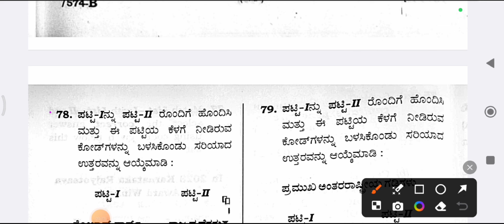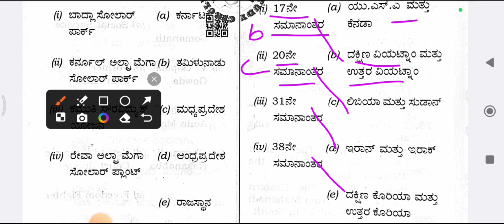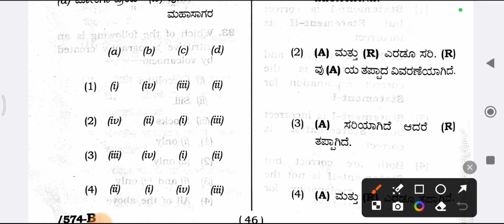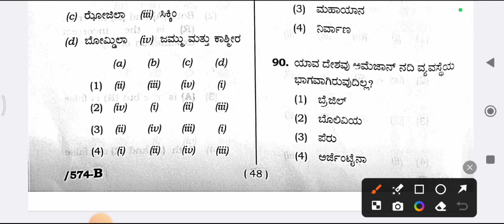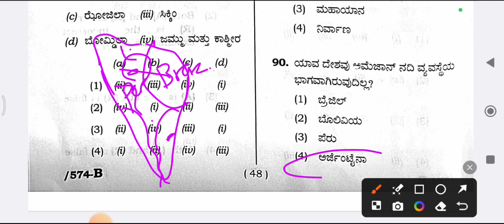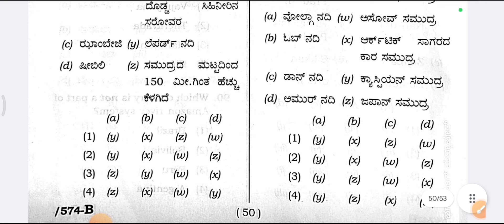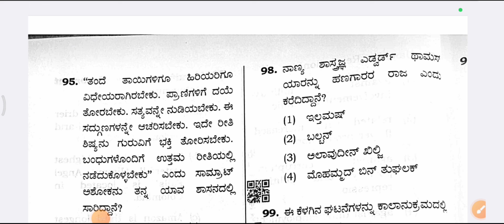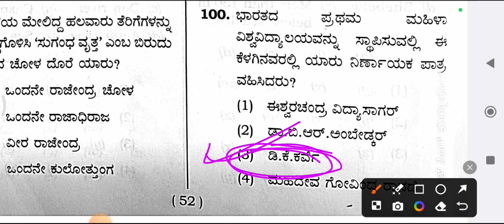KPSC AC (HK) Key Answers 2024 Today's GS General Paper 1 SAAD Key Answers Assistant controller 28/07